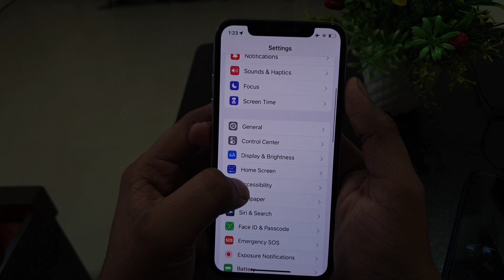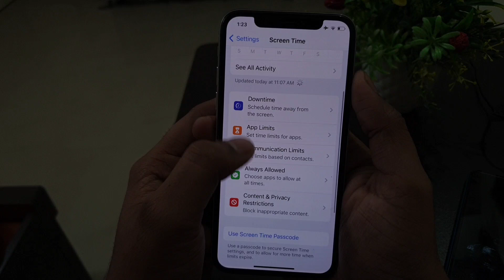iPhone | Emergency SOS Your iPhone initiated emergency soz at Time AM when the side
Emergency SOS
Your iPhone initiated Emergency
SOS at 10:41 AM when the side
button was pressed three times. If
you don't want three side button...

Talk soon,
Abid Akay